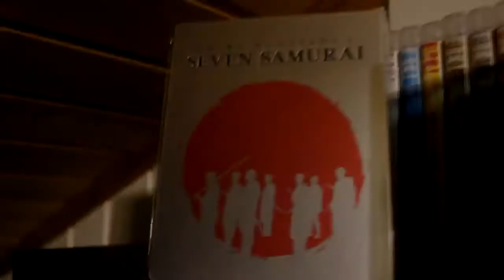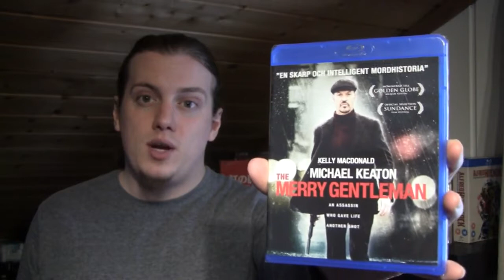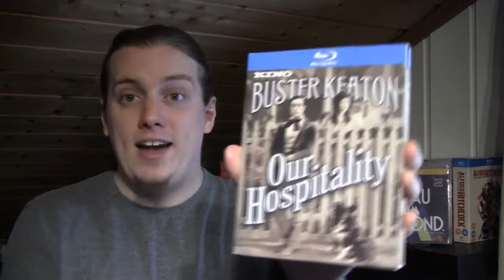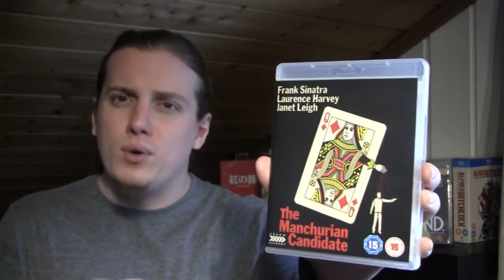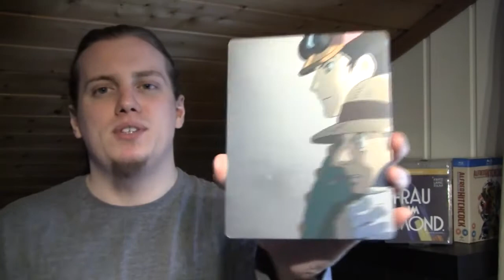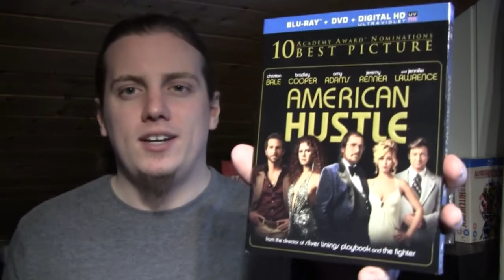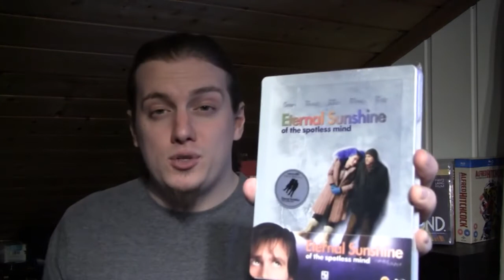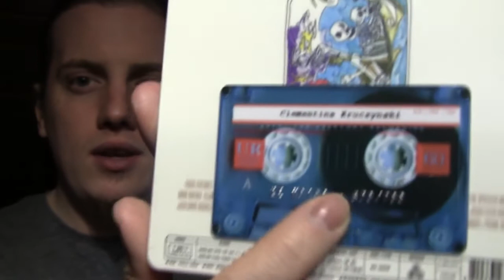Blu-ray Update! Limited Edition SteelBooks & More! January/February 2015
Amazon Wish List

RazorwireReviews 2015
Episode 17